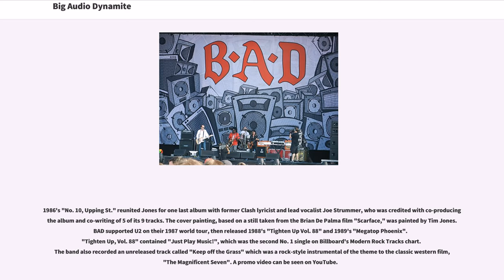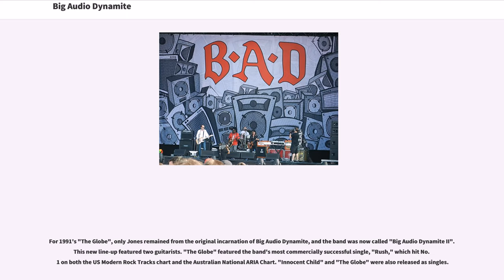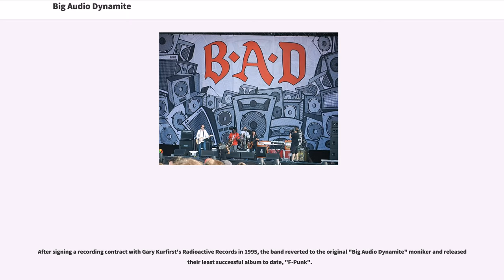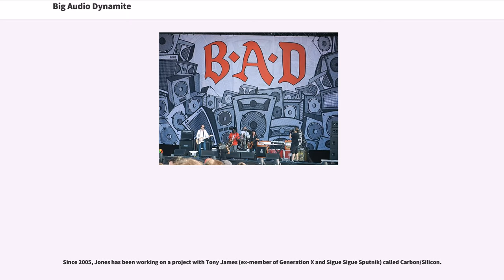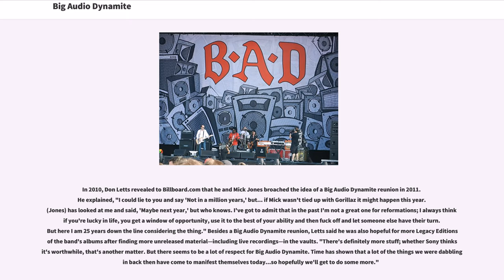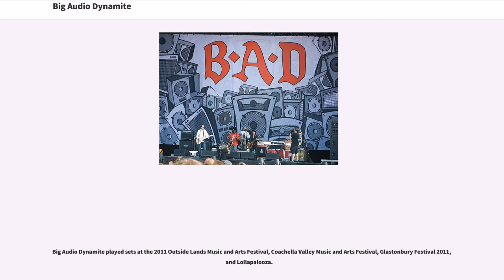Big Audio Dynamite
Big Audio Dynamite (later known as Big Audio Dynamite II and Big Audio, and often abbreviated BAD) are an English band formed in London in 1984 by Mick Jones, the former lead guitarist of the Clash. The band is noted for its effective mixture of varied musical styles, incorporating elements of punk rock, dance music, hip hop, reggae, and funk. Big Audio Dynamite's one constant throughout frequent shifts in membership and musical direction is the vocals provided by Mick Jones. After releasing a number of well-received albums and touring extensively throughout the 1980s and 1990s, Big Audio Dynamite broke up in 1997. In 2011, the band embarked on a reunion tour.

After being fired from the Clash in 1983 and following a brief stint with the band General Public, Mick Jones formed a new band called Top Risk Action Company (T.R.A.C.). He recruited bassist Leo "E-Zee Kill" Williams, saxophonist John "Boy" Lennard (from Theatre of Hate), and former Clash drummer Nicky "Topper" Headon. Headon was quickly sacked for his heroin addiction and Lennard either left or was fired and the band folded. Although the band released no material (only demos were recorded which have yet to be officially released), T.R.A.C. can be seen as a forerunner to Big Audio Dynamite in much the same way London SS can be seen as an early incarnation of the Clash.

Jones then formed Big Audio Dynamite with film director Don Letts (maker of "The Punk Rock Movie", various Clash music videos, and later the Clash documentary ""), bassist Leo Williams (from T.R.A.C.), drummer Greg Roberts, and keyboardist Dan Donovan. In 1985 the band's debut, "This Is Big Audio Dynamite,"...